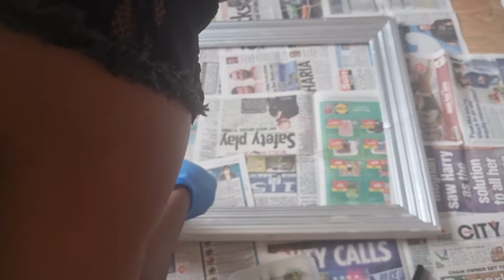Broken mirror home decor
Who doesn't love wall art in this video I demonstrate how I was able to transform this broken mirror pieces to a beautiful home Decor.

Here are the list of items used

* Crushed Glaas
* Full broken Mirror
* Glass Pebbles
* Glitter
* Mod Podge.